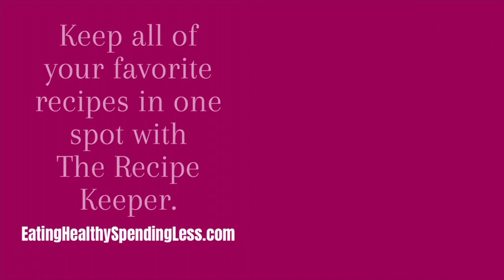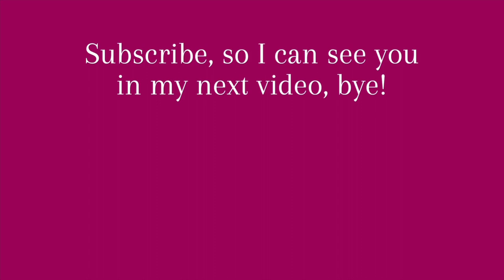How I Shop SMART On Amazon To Save Money!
February AMAZON Purchases:
1. Garden gloves
2. Cast iron cleaner
3. Paula’s Choice makeup remover pads
4. Rubber gloves
5. Mason jar lid
6. Exfoliator

MY FAVORITE CASH SYSTEM WALLET

MY FAVORITE PLANNER

Favorite Amazon Products